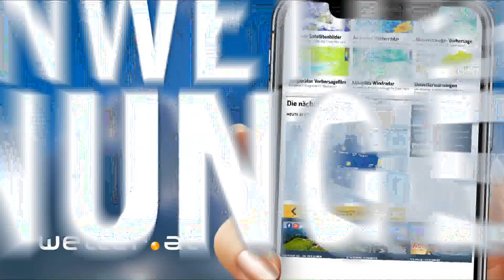Aktuelle Wetterprognose für Montag (03.12.2018)